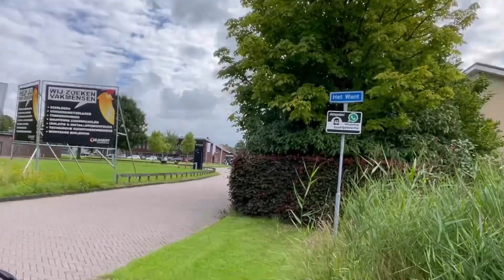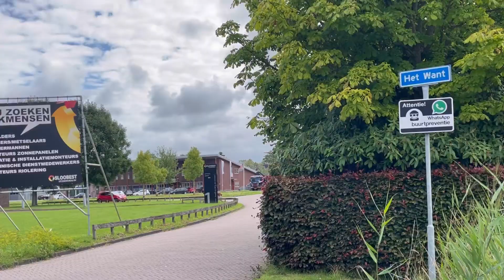🇳🇱🇳🇱😢 Met Bartje gaat het NIET goed☹️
Bartje is het maatje van Rico.. twee Schipperkes oh zo blij altijd.. Rico is een paar weken geleden naar de regenboogbrug gegaan en Bartje zal hem binnenkort volgen… nu nog extra verwennen zolang t nog kan, hij houdt van kippenkluiven 😋